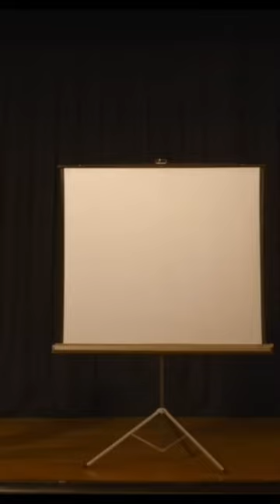movie trailer scarry film